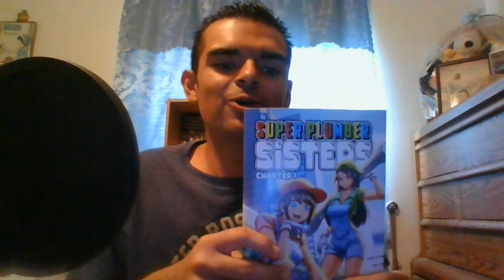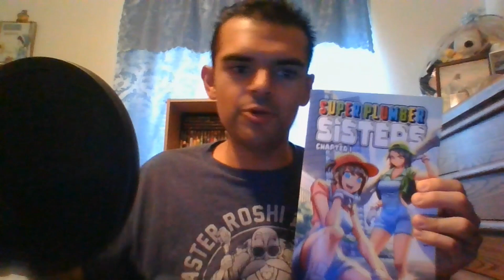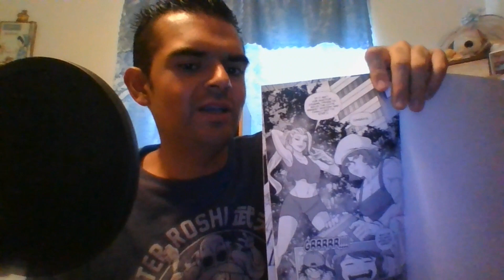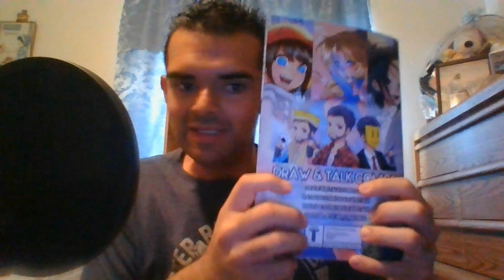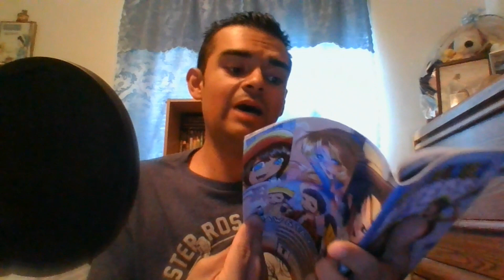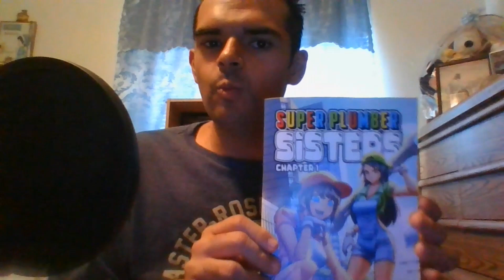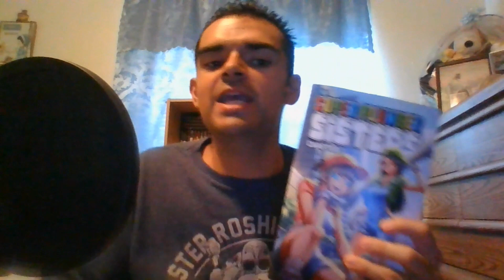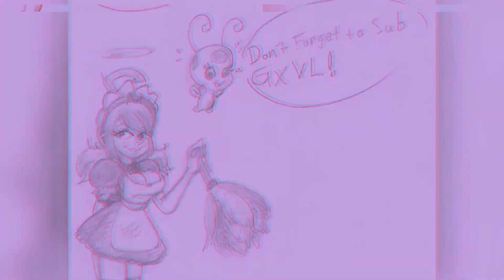"Draw&Talks presents: SUPER PLUMBER SISTERS" - Chapter 1 | REVIEW & DISCUSSION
My apologies for all my Umms & Stutterings!